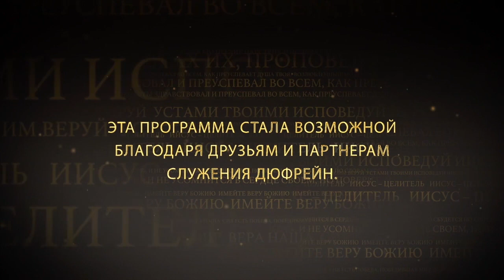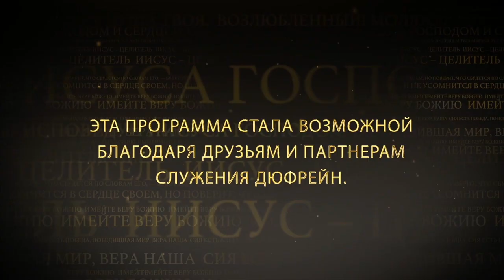ШКОЛА ИСЦЕЛЕНИЯ: СКОРЧЕННАЯ ЖЕНЩИНА. №2 «Иисус — Целитель» (120)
Нэнси Дюфрейн рассматривает описания исцелений в служении Иисуса и продолжает говорить о скорченной женщине.

Евангелие от Луки 13:11-13: «Там была женщина, восемнадцать лет имевшая духа немощи: она была скорчена и не могла выпрямиться. Иисус, увидев ее, подозвал и сказал ей: женщина! ты освобождаешься от недуга твоего. И возложил на нее руки, и она тотчас выпрямилась и стала славить Бога».

Иисус провозгласил то, что принадлежало этой больной женщине. Потому что вера говорит о том, что нам принадлежит. Сила Божья начинает течь, когда вы начинаете говорить о том, что вам принадлежит, а не о том, что вам насаждает или пытается вас встревожить.